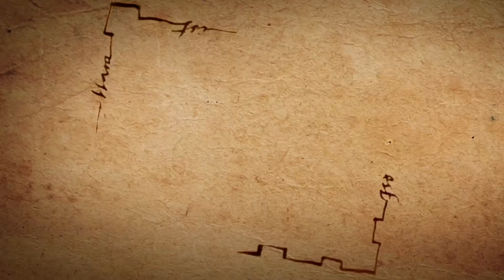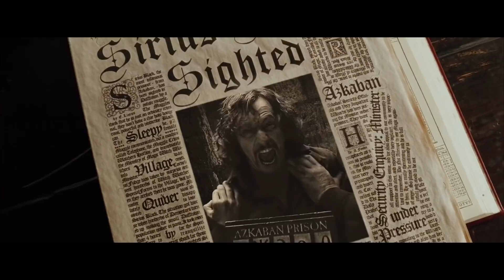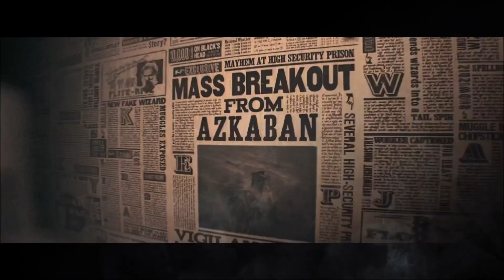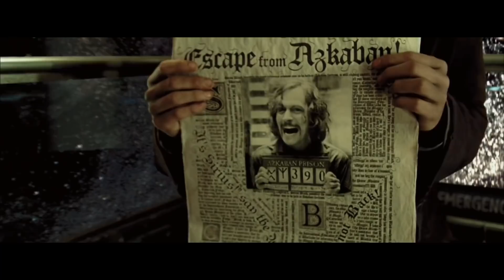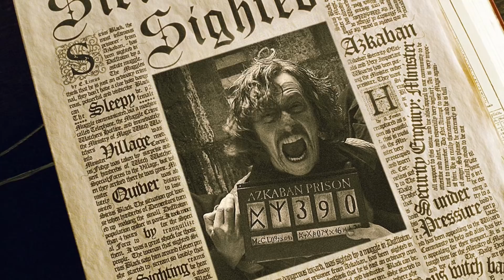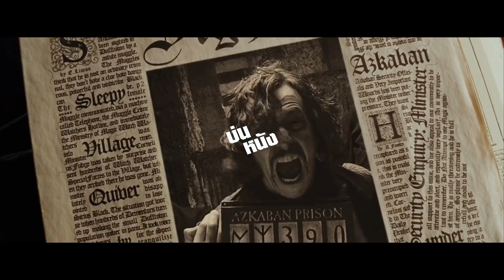เอิร์คสตาก vs อัซคาบัน คุกพ่อมดสุดโหดที่กลืนกินชีวิต ร่างกาย และจิตวิญญาณ (Erkstag vs Azkaban)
เนื้อหาทั้งหมดอ้างอิงจาก หนังสือ, ภาพยนตร์, Harry Potter Fandom, Harry Potter Wiki Erkstag & Azkaban